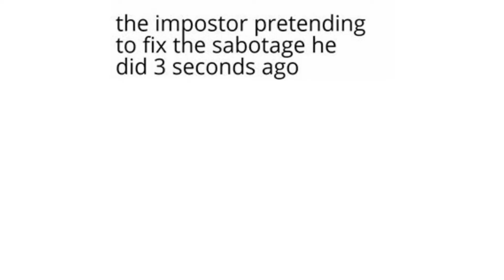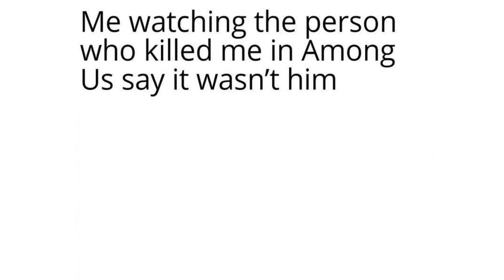Among us Memes V1